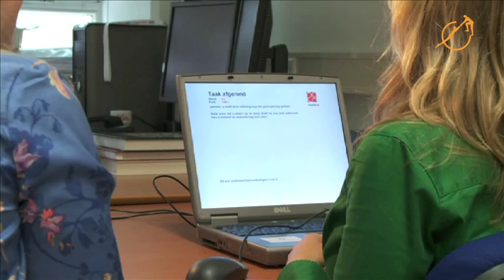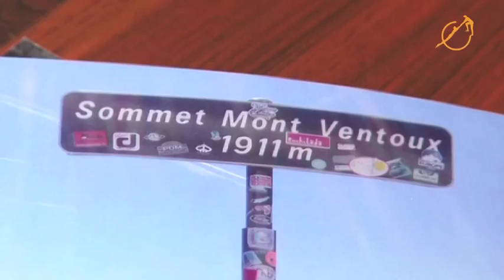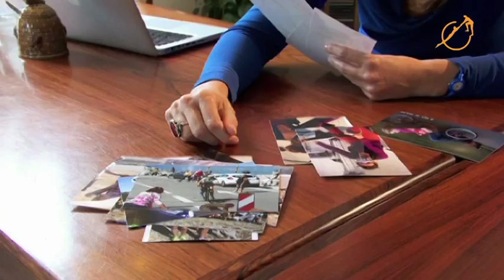Stichting MS Research - Dit is mijn Leven, Tessa vertelt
Tessa, ambassadeur van de Stichting MS Research, vertelt over haar leven met MS. Ook zijn we bij een bezoek aan MS-onderzoeker en neurowetenschapper Hanneke Hulst. Uitgezonden op RTV West.

Meer weten over MS en het werk van de Stichting MS Research?